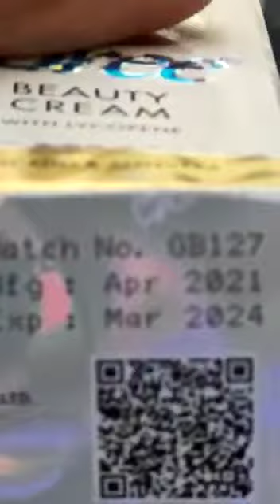Original goree order now :- 8788395772 WhatsApp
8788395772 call